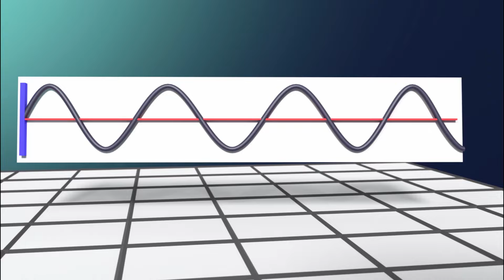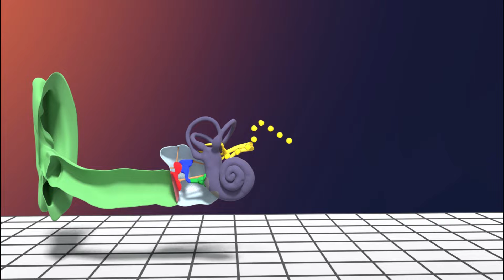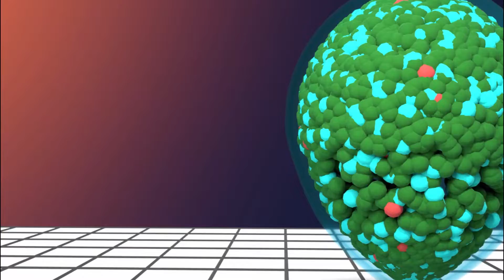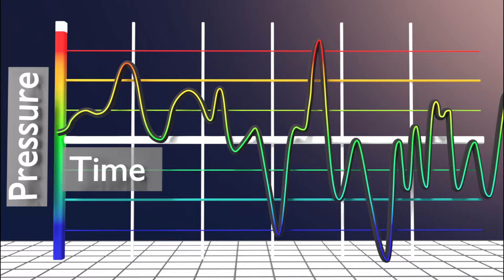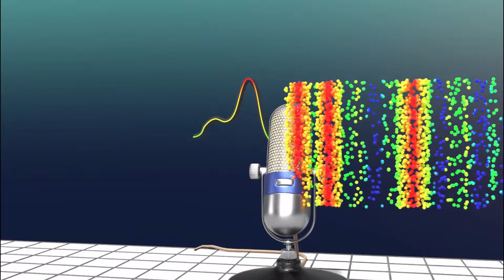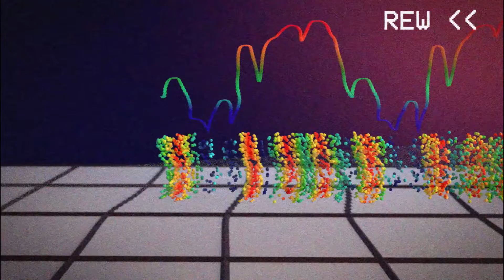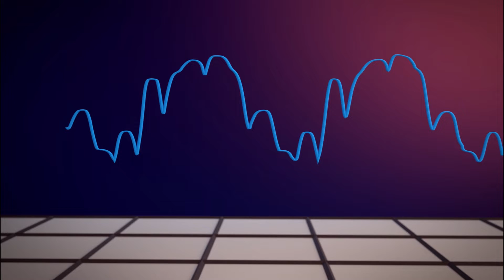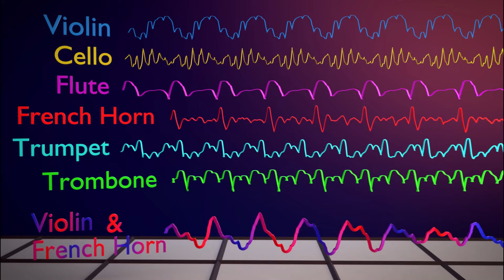ما هو الصوت؟ وماذا تعني الموجات الصوتية؟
لماذا يبدو الماء على هذا النحو؟ كيف تعمل اسطوانات الفينيل؟ الصوت موجود في كل مكان ، ولكن في جوهره: ما هو الصوت؟ أيضا- ما هي الموجات الصوتية؟ يشرح هذا الفيديو العلوم الأساسية والمفاهيم الأساسية وراء الصوت باستخدام أمثلة ورسوم متحركة متعمقة.
حتاج إلى المزيد من المهندسين في جميع أنحاء العالم ، ولكي نفعل ذلك نحتاج إلى تعليم هندسي أفضل!
هدفنا هو إنشاء محتوى جذاب يجيب على كل جانب من جوانب هذه الأنظمة المعقدة، في الوقت الحالي ، نقوم بصنع محتوى الفيديو الخاص بنا وتطويره ليكون أكثر تفاعلاً قدر الإمكان.
تابعوا معنا هذا الفيديو لتتعرفوا على كيفية انتقال الموجات الصوتية وغيرها.
v=24yESm63tSY
تدور هذه الحلقة حول فهم الموجات الصوتية، وفروع هذه الحلقة كيف تنتقل الموجات الصوتية؟ فهم الضغط وآلية عمل الأذنين وكيفية عمل الميكروفون ومكبر الصوت ودراسة الهواء والتردد وقوة الموجه وعلو الصوت والشدة وفهم حركة الرياح مقابل الصوت.
هذا العمل نتاج فريق بدفوت"P.D.V.O.T" للتعليق الصوتي و الدوبلاج وخدمات الترجمة

خصائص موجات الصوت، الكشف عن موجات الصوت، موجات الصوت، انواع الموجات الصوتية